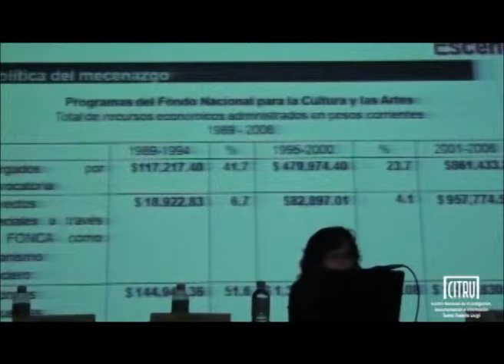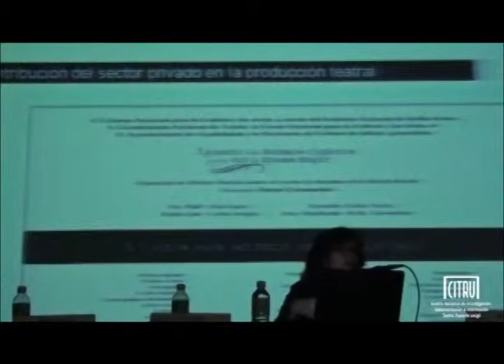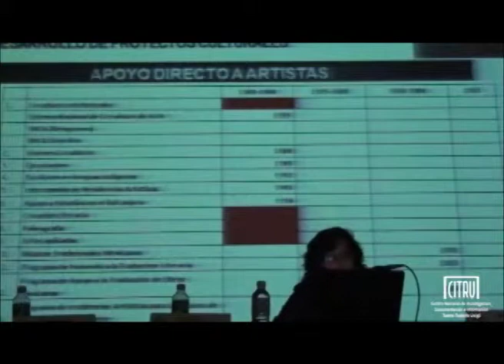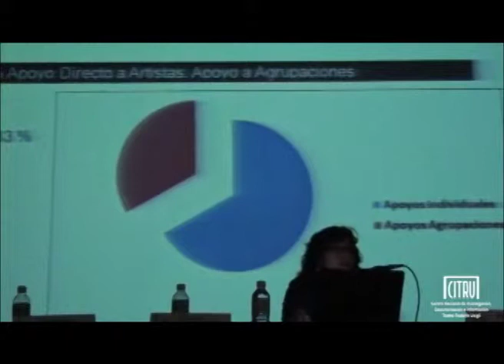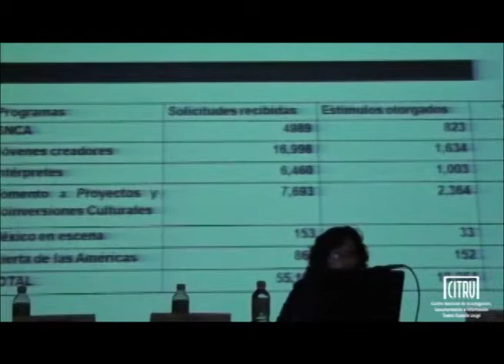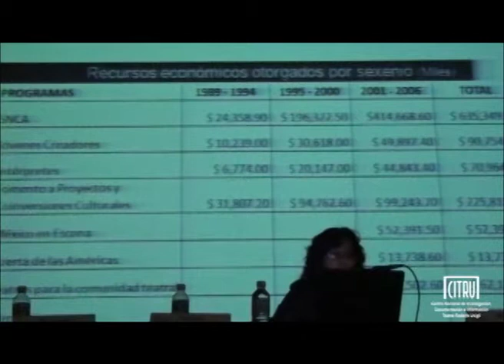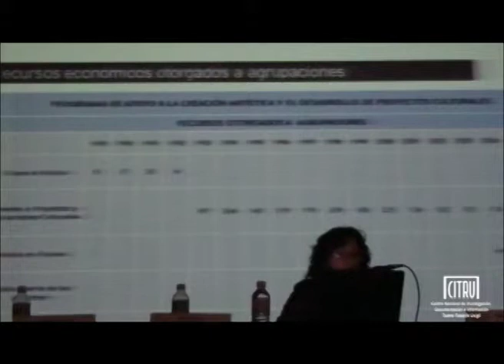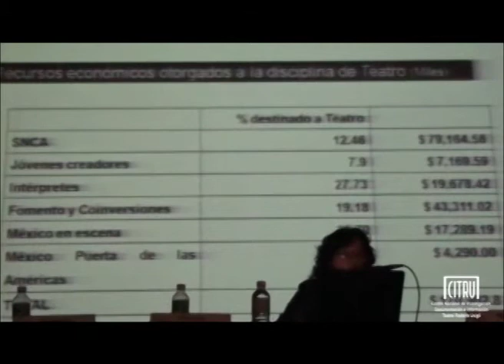Revisión del Gasto Público/1